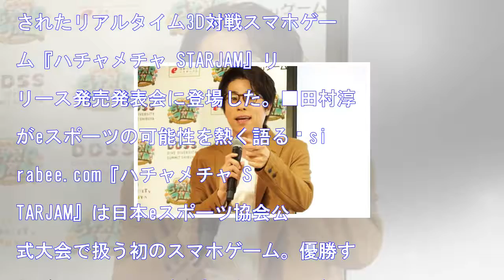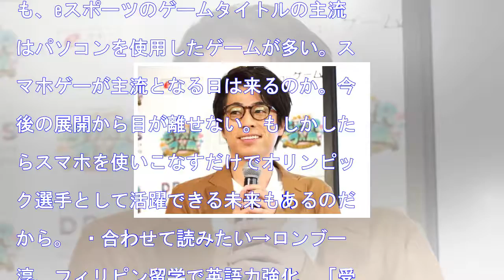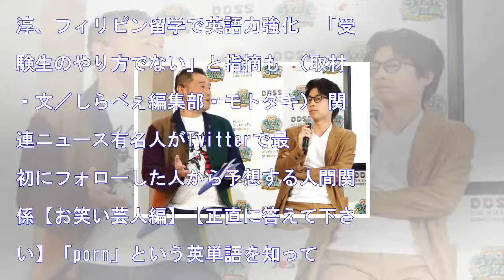「指一本で億を稼ぐ時代が来てる」 田村淳『eスポーツ』の可能性を語る 2017/11/11 21:00しらべぇ 40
HQ 「指一本で億を稼ぐ時代が来てる」　田村淳『eスポーツ』の可能性を語る2017/11/11 21:00しらべぇ40 「指一本で億を稼ぐ時代が来てる」　田村淳『eスポーツ』の可能性を語る（X-GUN西尾季隆（左）、田村淳（右） ）田村淳（43）とX-GUN西尾季隆（47）が11日、都内で開催されたリアル...
「指一本で億を稼ぐ時代が来てる」　田村淳『eスポーツ』の可能性を語る
2017/11/11 21:00しらべぇ
40